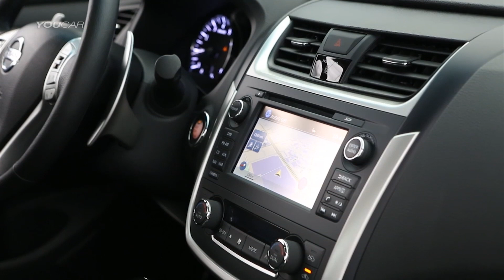2016 Nissan Altima - Interior and Exterior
The 2016 Altima offers a wide-ranging list of enhancements, including a refreshed exterior following the new Nissan "Energetic Flow" design language introduced on the all-new 2015 Murano and 2016 Maxima. The redesign offers a new lowered muscular front fascia, distinctive V-motion grille, new hood and fenders with tailored character lines, and available signature LED boomerang headlights and Daytime Running Lights.

The new Altima interior design includes a new C-stack and cupholder design, available 5.0-inch and 7.0-inch displays, reshaped seats and new soft-touch seat and door panel materials and custom finishers – providing a premium look and feel throughout.

In addition, the Altima model lineup has been expanded for 2016 with a new Altima SR grade featuring 18-inch aluminum-alloy wheels, smoked headlights, paddle shifters, rear spoiler, unique suspension tuning and sport interior accents.

With the addition of the new SR model, the 2016 Altima is available in a choice of seven models – 2.5, 2.5 S, 2.5 SR, 2.5 SV, 2.5 SL, 3.5 SR and 3.5 SL. The five 2.5-liter models feature a 182-horsepower 2.5-liter DOHC inline 4-cylinder engine, while 3.5-liter Altimas offer a 270-horsepower 3.5-liter DOHC V6.

It is scheduled to go on sale in November at Nissan dealers nationwide with a starting MSRP of $22,500 USD